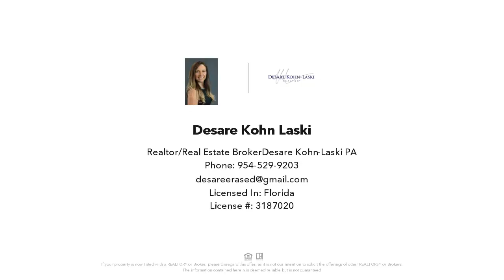1000 West Ave, Miami Beach, FL Presented by Desare Kohn-Laski.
Spacious studio located in the Heart of South Beach.  This condo features plenty of closet and storage space. Amazing amenities include: cable, internet, fitness center, 24 hour concierge, security (lobby is secure), and valet service. Enjoy the resort style heated pool with a jacuzzi, convenience store, hair salon & spa. Laundry facilities located on each floor. Walking distance to Whole Foods, Walgreens, Lincoln Road, Ocean Drive, movie theater, and so much more. Just a short drive to Wynwood, Design District, Downtown Miami, Museums, Sports Arena, and Miami Airport. Hurricane impact windows!